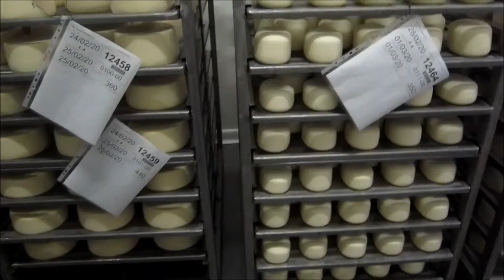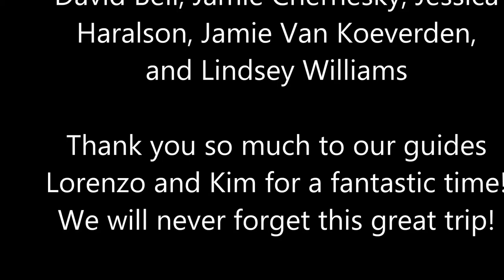Newbury College Italy Trip 2014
Newbury College in Brookline, MA went on a fantastic week long trip to Orvieto in Italy! We drank wine, made unique Italian foods and desserts at the Zeppelin restaurant in Orvieto, went on a search for Truffles with a Truffle sniffing dog, and traveled to many different cities around the region of Umbria, Italy. These are a couple videos that I took during my experience there! I hope you enjoy!

Lindsey Williams (Newbury College, Class of 2014)